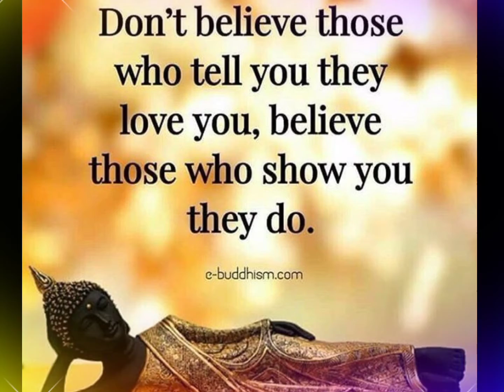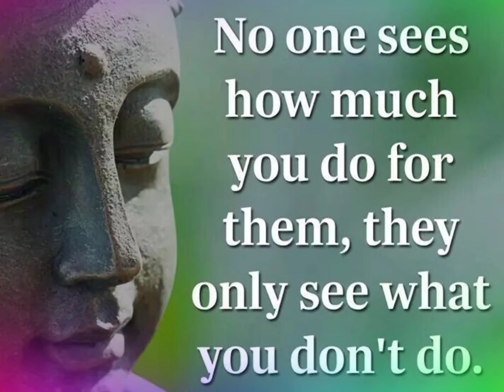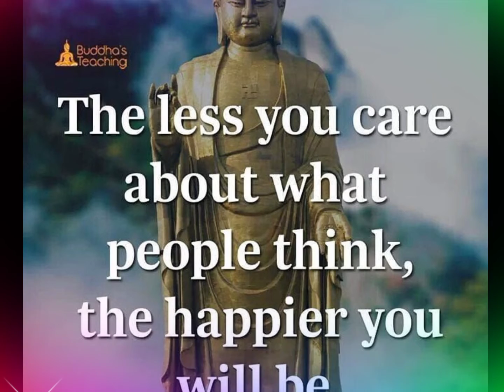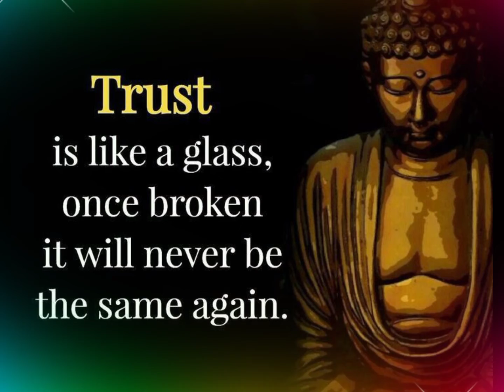Motivational Lord Buddha Quotes| Great Buddha Quotes On Life| Buddha Quotes In English| part 15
Motivational Lord Buddha Quotes
Great Buddha Quotes On Life
Buddha Quotes In English part 15

Little is known about the life of Buddha.

Historians believe he was born Prince Siddhartha Gautama in the 5th or 6th Century BC in Nepal.  In his 20s, the prince experienced realities of the outside world that led him on a quest for enlightenment. He left the palace to search for it and eventually attained enlightenment.

It was then that he became Buddha.

Until he died at the age of 80, Buddha taught many people how to achieve enlightenment. His doctrines eventually became what is known as Buddhism.

Fair use is a doctrine in the United States copyright law that allows limited use of copyright material without requiring permission from the rights holders, such as for commentary, criticism, news reporting, research, teaching or scholarship.

It provides for the legal, non-licensed citation or incorporation of copyrighted material in another author's work under a four-factor banancing test. A similar principle, fair dealing, exists in some other common law jurisdictions. Civil law jurisdictions have other limitations and exceptions to copyright.